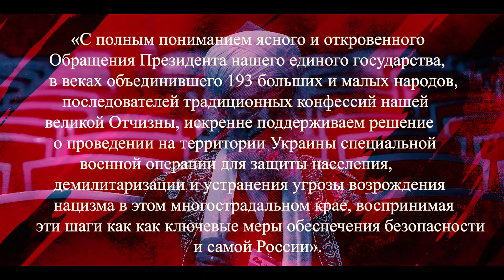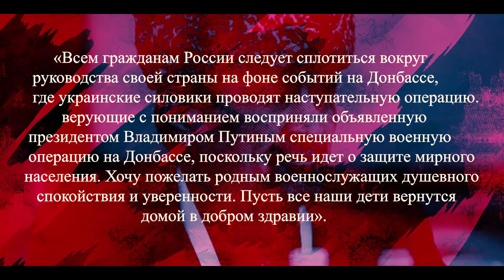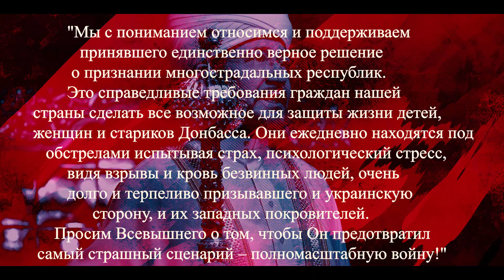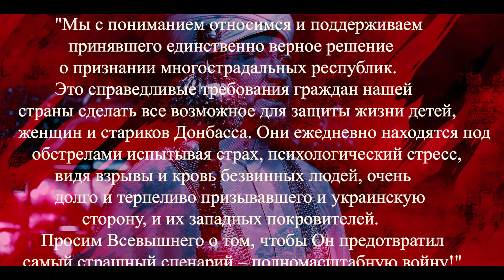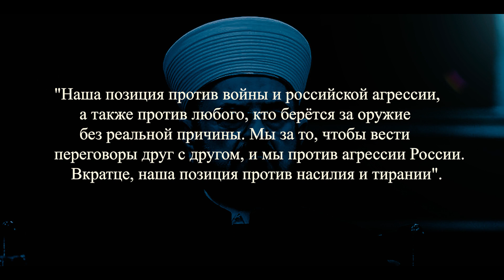"Муфтии" России, запачкавшие свои руки в крови.